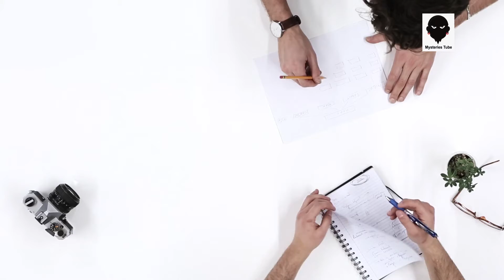भूतों ने बनाया अमीर | भूत की डरावनी सच्ची घटना | real ghost stories in hindi | hindi horror stories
भूतों ने बनाया अमीर | भूत की सच्ची कहानी | भूत की डरावनी सच्ची घटना | भूत की कहानी 2020,2021,2018,2019

ब्रह्म-पिचाश का बदला, दिल दहला देने वाली, सच्ची घटना पर आधारित भूत की सबसे डरावनी कहानी

, Most haunted videos, india. Real ghost stories in india in hind. Hindi Horror Ghost Stories Mr. Nightmare Hindi Real Ghost
This video is based upon my internet search, and book reading, it may ne not 100% true.

if someone want to prove his\her clip\photo from the video, inform me in prior, I will remove it within 24 hours.